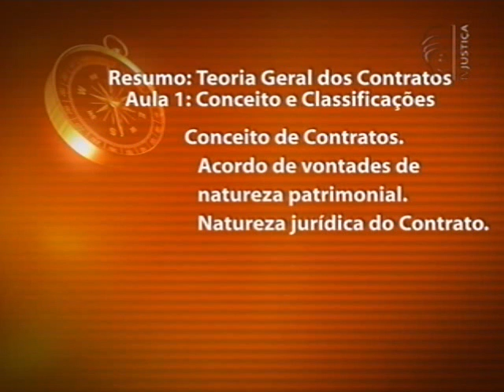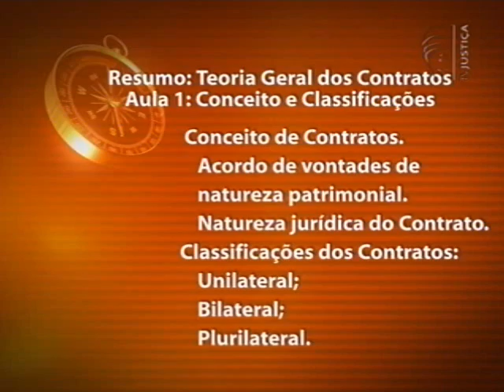Teoria Geral dos Contratos - aula 1 parte 4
Na segunda semana da nova fase do Saber Direito, o convidado é o professor Thiago Godoy, que apresenta um curso sobre a Teoria Geral dos Contratos - tema muito requisitado em concursos e nas disciplinas de Direito Civil das faculdades.

A primeira aula começa com uma explicação sobre a compreensão do conceito e natureza jurídica dos contratos. O estudo das diversas classificações permite abordar temas correlatos, como o contrato sinalagmático, a exceção de contrato não cumprido, o contrato de compra e venda emptio spei e emptio rei speratae, a formação dos contratos e a obrigatoriedade da proposta.